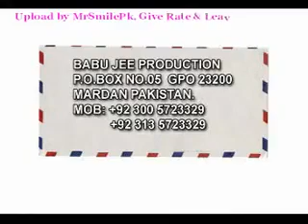د پاکستان څخه بل ناڅاپي پښتو ویډیو مګر په ټول ځای کې د غږ اغیزو سره(no context 2)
Another Random Pashto Video from Pakistan but with sound effects all over the place